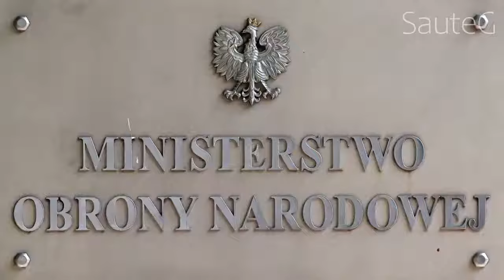SNL Polska - Konferencja prasowa Antoniego Macierewicza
Saturday Night Live Polska (częściej jako SNL Polska) – polska edycja amerykańskiego programu Saturday Night Live. Produkowany był na licencji NBC Universal przez firmę Rochstar, na zlecenie polskiego oddziału Showmax. Nienajnowsze ale ładne.

Wykorzystano w ramach prawa cytatu w celach satyrycznych. Art. 29 Wolno przytaczać w utworach stanowiących samoistną całość urywki rozpowszechnionych utworów oraz rozpowszechnione utwory plastyczne, utwory fotograficzne lub drobne utwory w całości, w zakresie uzasadnionym celami cytatu, takimi jak wyjaśnianie, polemika, analiza krytyczna lub naukowa, nauczanie lub prawami gatunku twórczości.

Art. 29 - 1 Wolno korzystać z utworów na potrzeby parodii, pastiszu lub karykatury, w zakresie uzasadnionym prawami tych gatunków twórczości.

Art. 29 - 2 Wolno w sposób niezamierzony włączyć utwór do innego utworu, o ile włączony utwór nie ma znaczenia dla utworu, do którego został włączony.